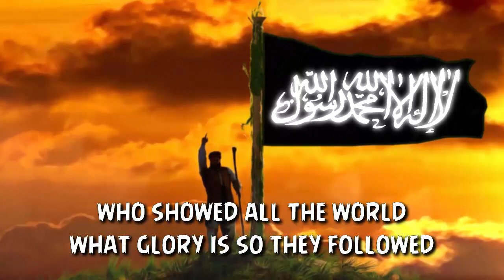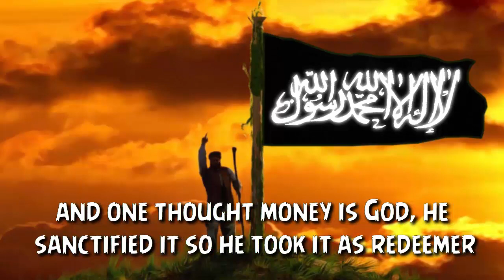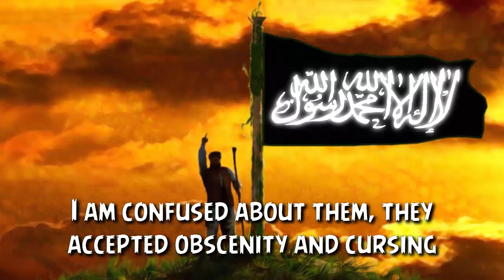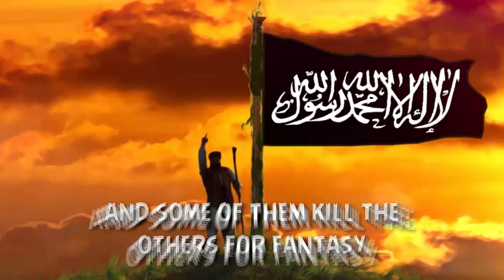Abu Ali - Mahum Bi Ummati Ahmad (They are not from Ahmad's nation)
Nasheed by Abu Ali

Video was originally created by Qhuraba